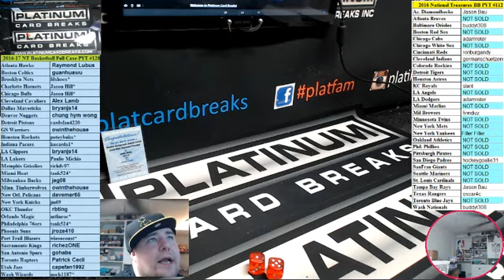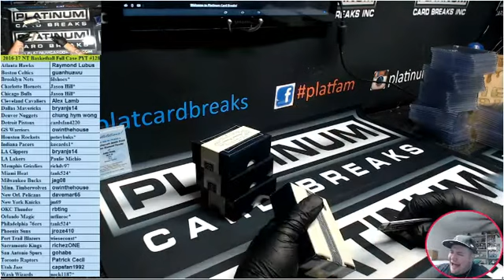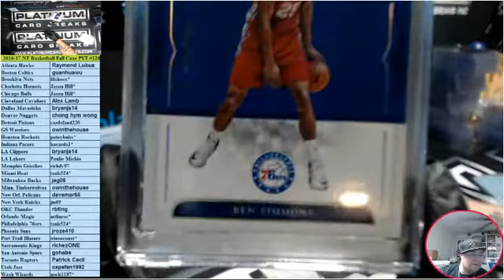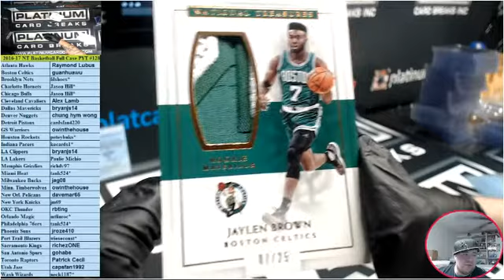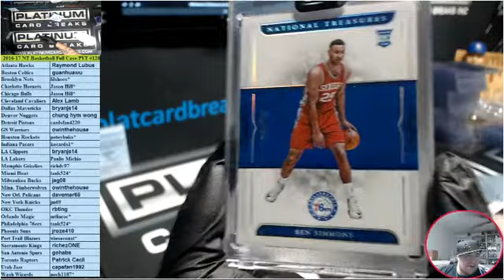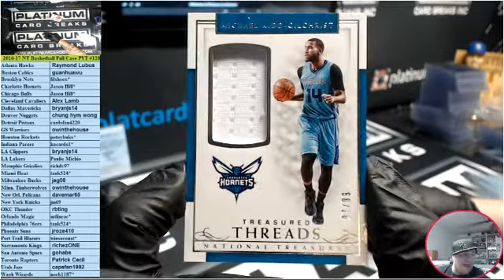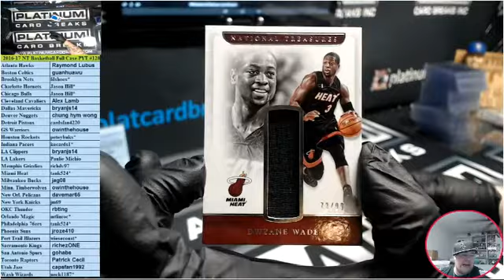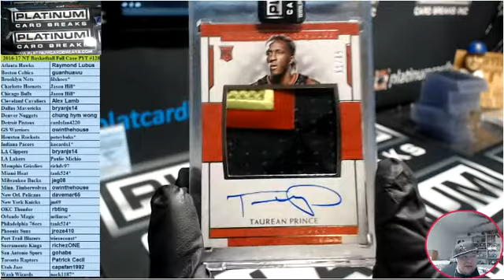2016 17 NT Basketball Full Case PYT #128